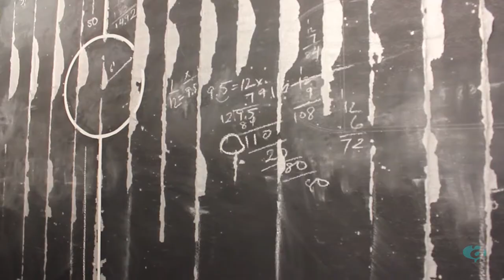ULAMA, ULE, OLÉ | Ronny Quevedo | Carol Jazzar